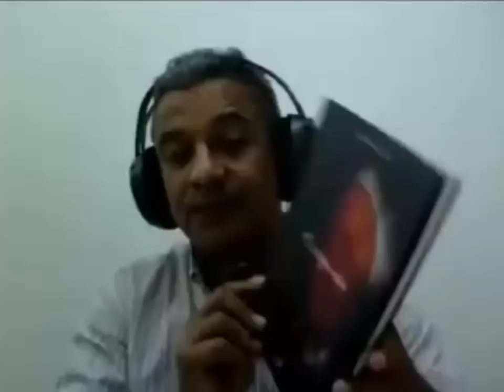[WEB] Corpo Artístico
Webconferência Corpo Artístico, com professor Agnaldo de Souza - Arte.